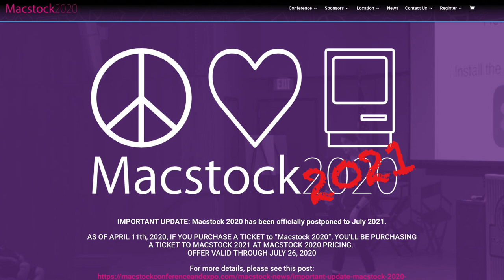MacVoices #20117: Mike Potter Discusses Macstock - The 2020 Cancellation and 2021 Plans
Macstock organizer Mike Potter has announced that this year’s event has joined the list of cancellations due to COVID-19, and walks us through the behind-the-scenes factors that went into that decision. A disappointment? Absolutely, but Mike has bigger and better plans for the conference’s return in 2021. He shares some of the details, explains how ticket refunds and carry-over work, and teases a little something special to tide us over.

LinkedIn Jobs
This edition of MacVoices is supported by LinkedIn Jobs. Find the right person for your business today with LinkedIn Jobs. Visit LinkedIn.com/MacVoices to pay what you want and get the first $50 off.

Guests:

Michael Potter  is the Executive Producer of For Mac Eyes Only, and the organizer of the annual Macstock Conference and Expo. Mike's love-affair for all things Apple began in his Junior High's Library playing Lemonade Stand on a pair of brand new Apple ][+ computers. His penchant for Apple gear continued to be nurtured by the public school system when, in High School, he was hired as a lab supervisor to help run the Apple ][e lab for his fellow students and their Print Shop needs. Then, further still, in college he often opted to help a friend with her Computer Graphics coursework instead of focusing on his own studies, but only because it helped get him closer to the Mac-lab.